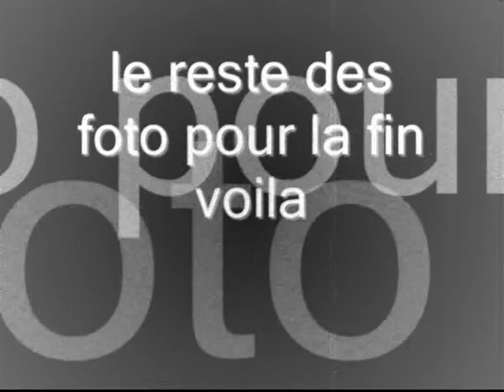la roche rigault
tite campagne